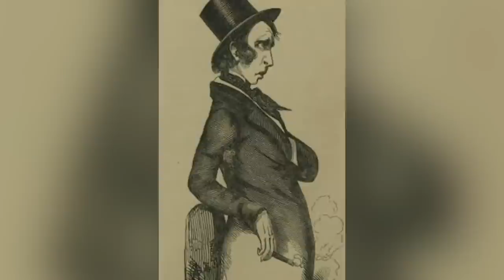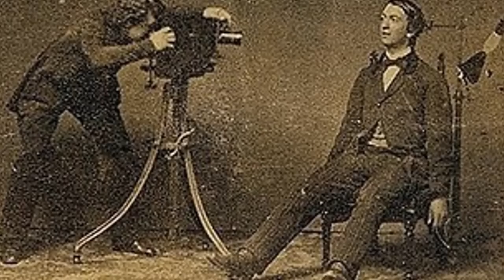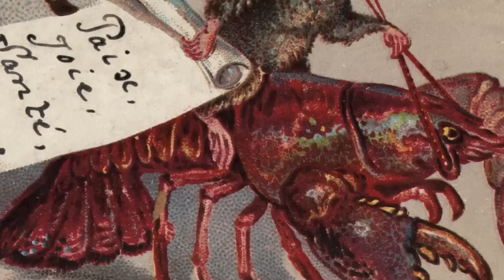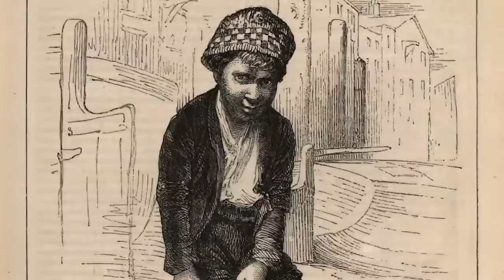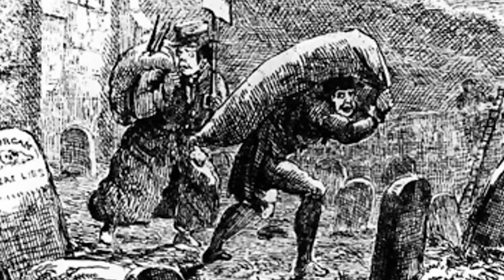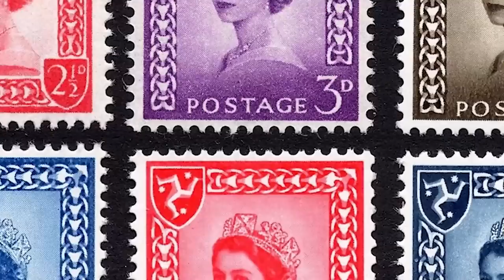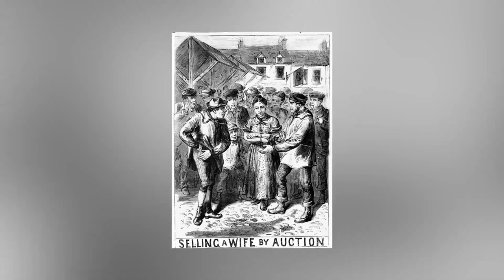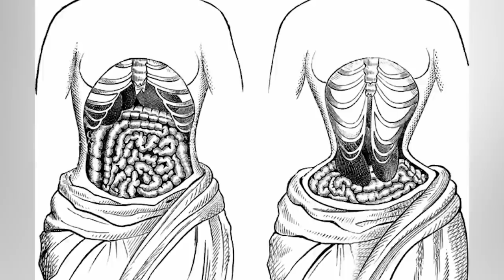Top 10 Disturbing Discoveries Of The Victorian Era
Did you know there was a bicycle craze in Victorian Era London? Somewhere in between The Crimean War and The Great Stink, folks were going WILD over bicycles...What other unsettling events happened in Old London? Join Olivia today as we count down our Top 10 Disturbing Discoveries Of The Victorian Era!